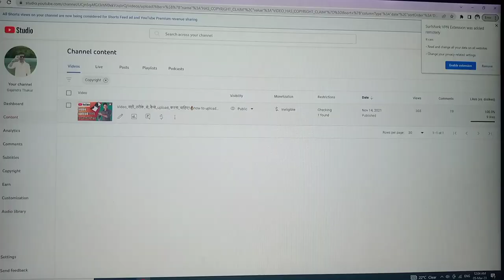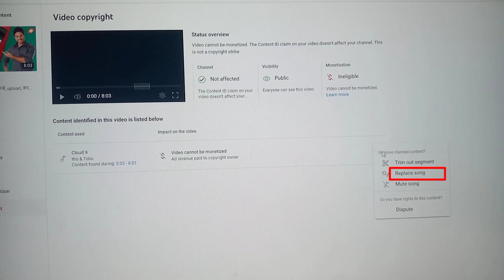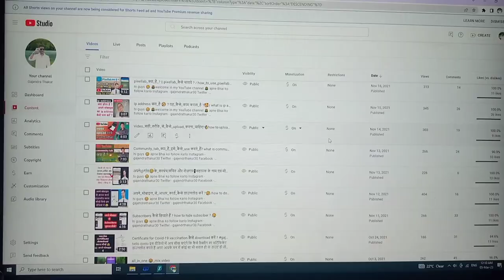how to remove copyright claim on YouTube video || video se copyright claim kaise hataye | 2023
Dosto is video me bataya h ki YouTube ki video se copyright claim kaise hatate hn ||

your quarries -
how to removed copyright claim on YouTube from PC
how to removed calim on video
how to remove copyright claim on youtube remove copyright claim
how to remove copyright claims on youtube copyright claim
 how to remove copyright claim on youtube videos 2023

1. Window 10 computer me brightness kaise Kam Karen || how to adjust brightness of pc || 2023👇

9. how to fix lag problem in Mobile || फोन बिल्कुल भी lag नहीं करेगा Apply only one trick || 2023

my mic

my tripod

Gajendra thakur - From indergarh datia mp.